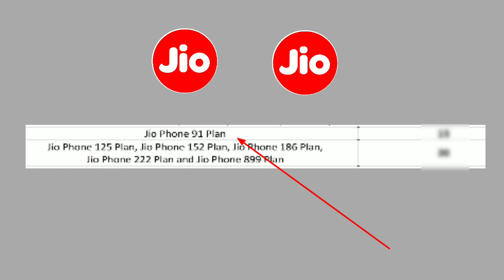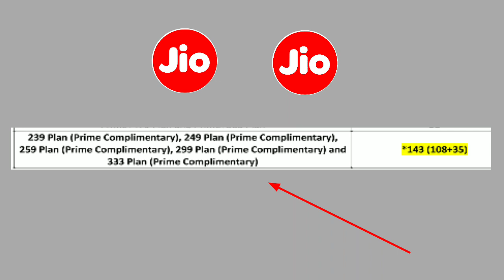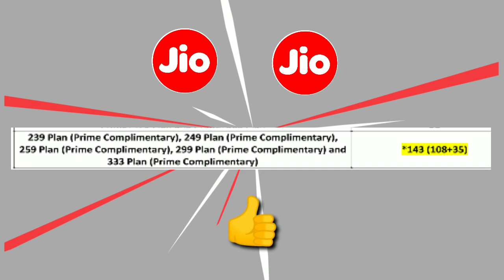Jio 5G Sim Activation Comission 🤩 Jio Pos Plus Commission New Update | JioPos Lite Commission Update